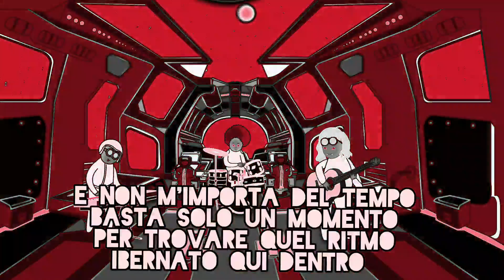6. Il tempo corre via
## Il tempo corre via

una canzone anni ottanta
spensierata e fugace
senza troppa distanza
e con le rime baciate

che ricordi quei baci
una chitarra e le stelle
sul bagnasciuga salati
il fuoco riflesso sulla tua pelle

che ci faccia rivivere
tutte quelle emozioni
dimenticate da te

un po' di nostalgia
basta una melodia
per sentire quel ritmo
e il tempo corre via

Il tempo non è mai passato
quando ascolto questa musica
adesso che ti ho ritrovato
sono sempre con te

Adesso che sei tornata
c'e nell'aria un profumo
che mi ricorda l'estate
quella di tanti anni fa

Ti sento più spensierata
adesso che ti ho trovata
questa musica è entrata
chissà dove ci porterà

E non m'importa del tempo
basta solo un momento
per trovare quel ritmo
ibernato qui dentro

e ci mettiamo a ballare
appiccicati in un campo
accompagnati dal canto
l'alba ci troverà

## Credits
Lorenzo Pistolesi : voce, testo
Regata Collective : mix, mastering
Escape animation : video